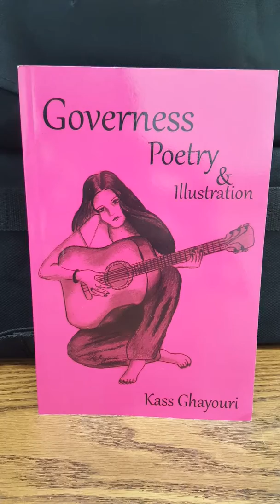Cheerleader..poet Kass Ghayouri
Grade12 students poetry presentation